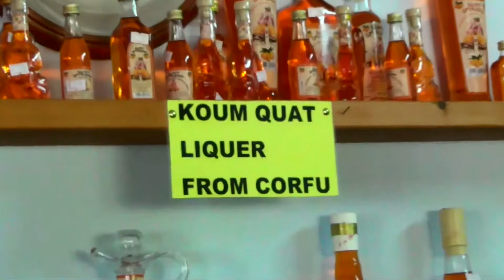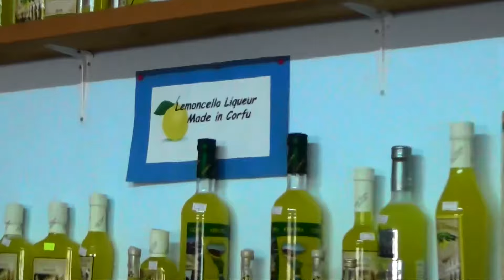Cumpărături de produse locale în CORFU la ”To Kratsalo, taverna & shop” (Corfu, Grecia)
Magazinul cu produse locale se găseşte pe o creastă montană izolată din partea de nord a Insulei Corfu. Prăvălia este situată lângă drumul Troumpetas - Lakones, la est de satul Vistonas şi la circa 1 km vest de satul Agia Anna. În magazin sunt expuse pentru testare şi vânzare diverse produse făcute local din ceea ce zona oferă în mod natural. Materia primă de bază din care sunt făcute aceste produse este reprezentată de măsline, ierburi aromatice şi fructe de kumquat. Principalele pruse locale care fac parte din oferta magazinului sunt: măsline, măsline aromatizate, ulei de măsline (3 l = 18 euro), ulei de măsline cu diverse arome, lichior de kumquat, Ouzo, limoncello, fructe confiate de kumquat şi dulceaţă, săpun din ulkei de măline şi alte produse cosmetice cu ingrediente naturale.
De aici, din creasta muntelui, se deschide jur-împrejur o largă şi frumoasă panoramă. Spre nord se vede coasta nordică a insulei, iar spre sud, de la vest la est, golful Liapades (cu stânca reprezentând corabia lui Ulise pietrificată de către zeul Poseidon), satul Liapades, Corfu Town (capitala insulei, împreună cu portul), Muntele Pantokrator (Atotputernicul, 906 m).